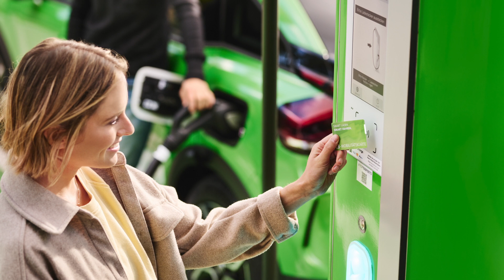Ladeinfrastruktur by Energie Steiermark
Wir bieten die perfekte Ladeinfrastruktur für jedes Bedürfnis: ob zu Hause, im Unternehmen oder in Wohnbauanlagen. Profitieren Sie von technologischer Kompetenz und maßgeschneidertem Support.